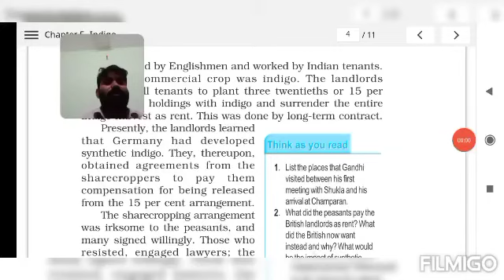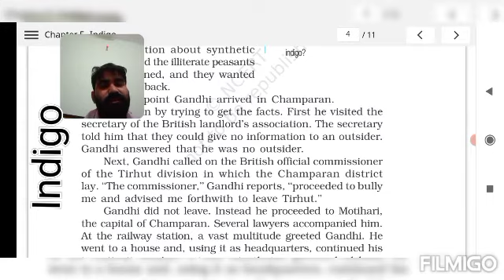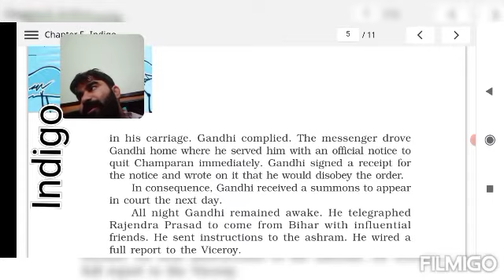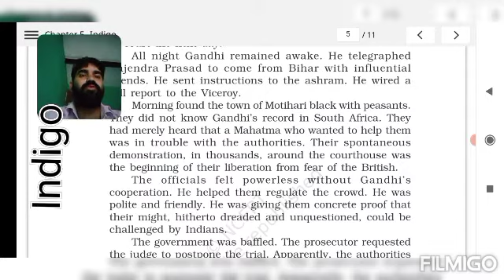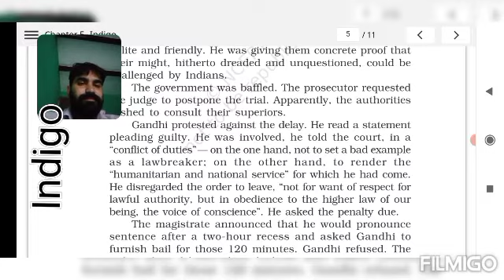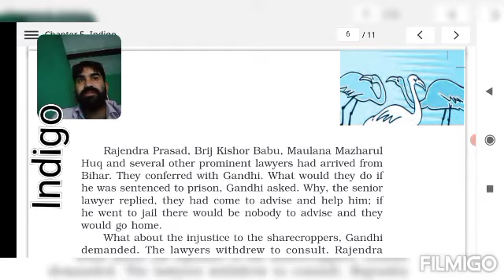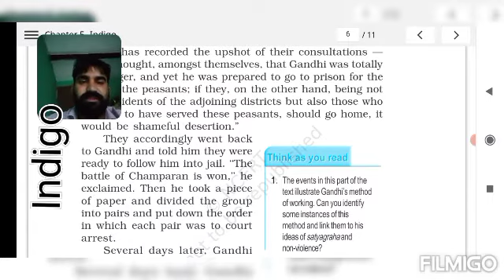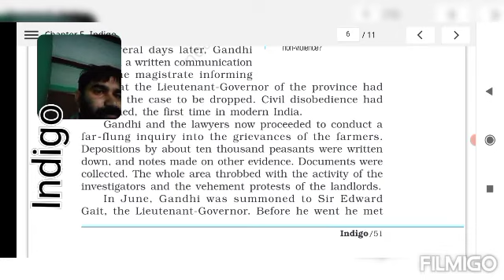Indigo Grade 12th (part 3)